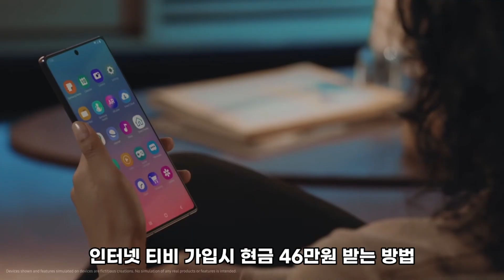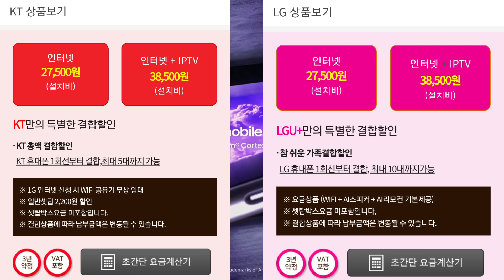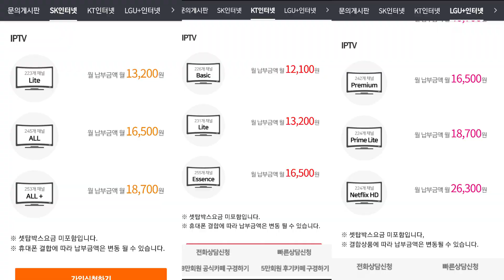인터넷 티비 가입시 현금 최대 46만원 받는법 / 통신사별 결합할인